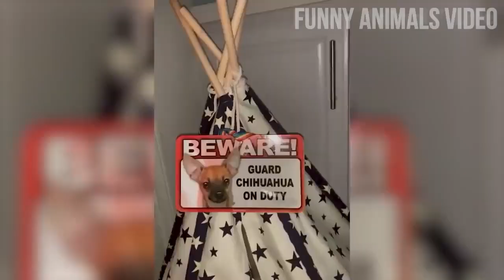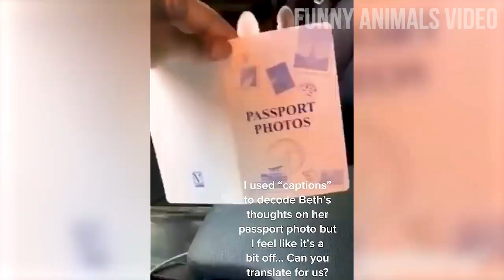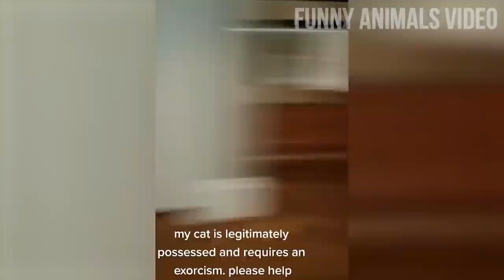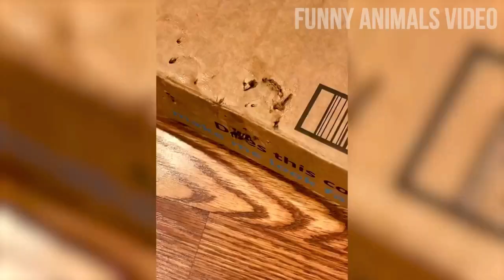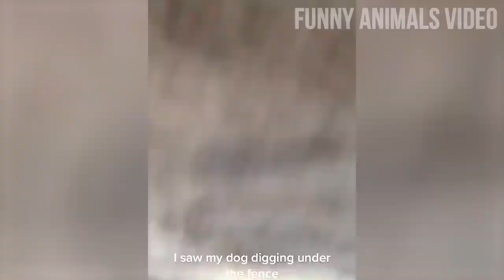Meow 🥰 The funniest videos with animals May 2022 😂 #42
This collection of funny and cute animals with the best funniest videos of moments and failures of wild and farm animals will make you laugh all day long 😃